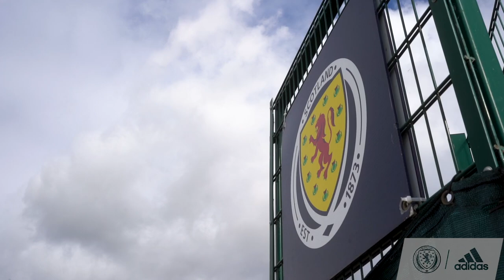James McFadden Meets Nathan Patterson | Scotland HQ Interview | Scotland National Team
Former Everton and Scotland Striker James McFadden catches up with current Everton and Scotland Defender Nathan Patterson to chat adapting to the Premier League, breaking into the Everton starting XI and a big week with the Scotland Squad as we head into another UEFA Nations League Campaign.